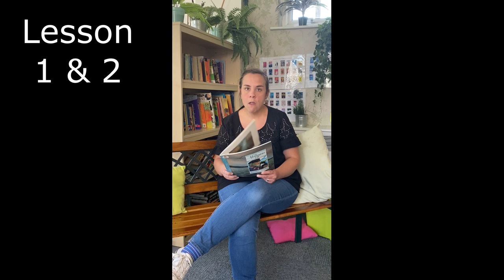Mousehole Cat Year 3 part 1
Hi year 3!
This is our English text for term 6. Here is part one, which includes task 1 and 2. You will also find the task on the overview page with a breakdown of all tasks for this week.